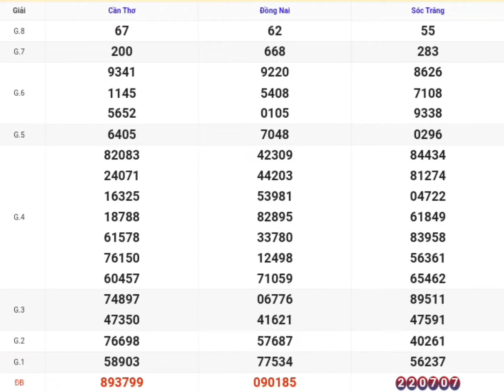XSMN | Quay Thử Kết Quả Xổ Số Miền Nam P7 Hôm Nay 16/10/2024 xoso Đồng Nai, Cần Thơ, Sóc Trăng